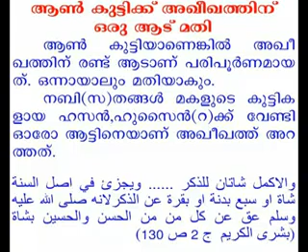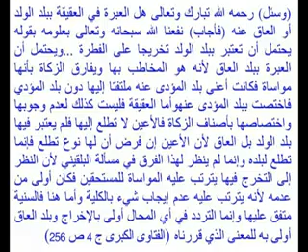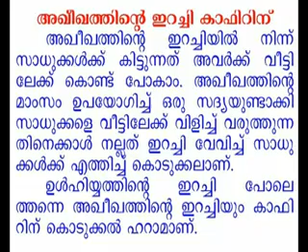Akeeka mashala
Maniyoor abdul kadhir kadimi